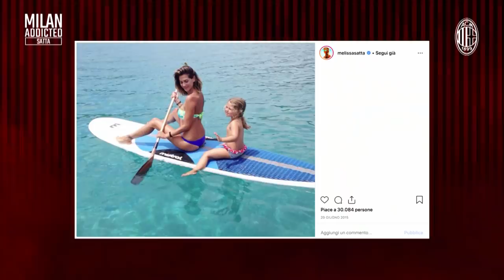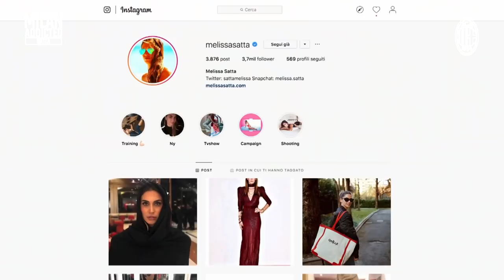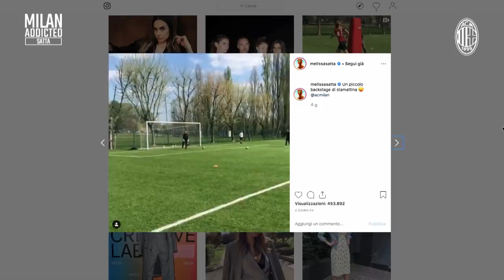Milan Addicted: Melissa Satta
La protagonista di questa puntata è la modella tifosissima rossonera: ecco la sua intervista a Milan TV

Questo è il canale YouTube ufficiale dell'AC Milan. Guarda dirette, videochat, interviste, gli highlights di tutte le partite, video esclusivi e molto altro ancora.